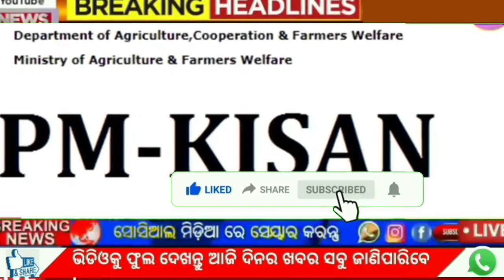pm kisan sanmman nidhi yojana 14th kisti money credit ll your bank account full details ll pm kisan